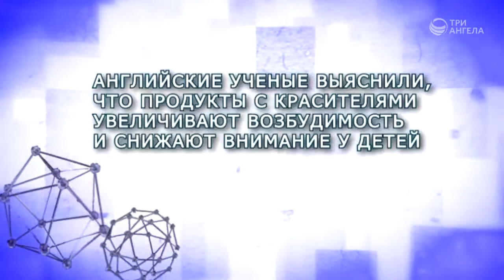Пищевые красители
Ведущий: Ирина Кириченко
Жанр: Здоровый образ жизни
Производство: ТРК "3 Aнгела"